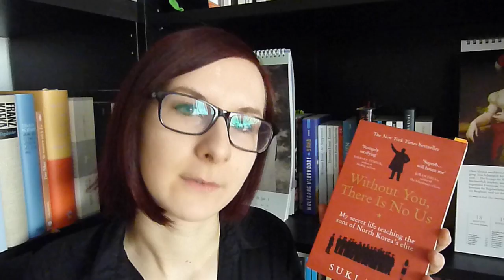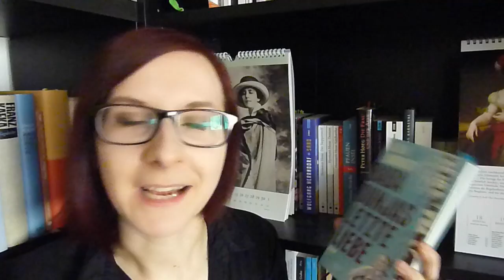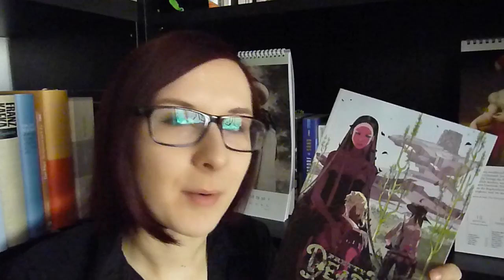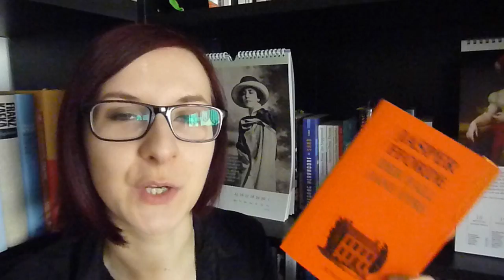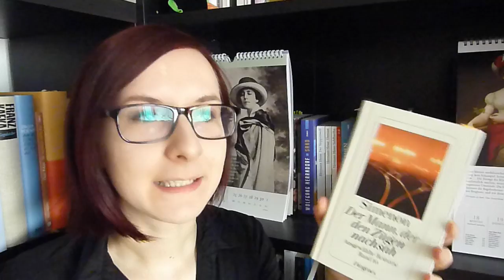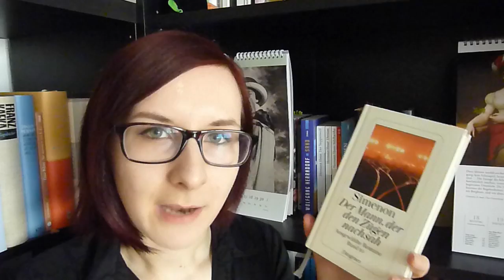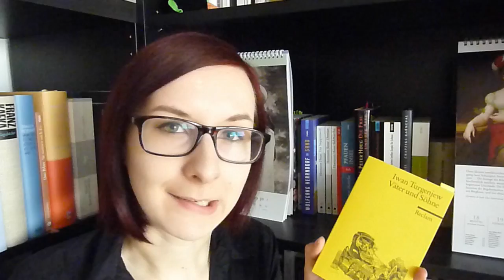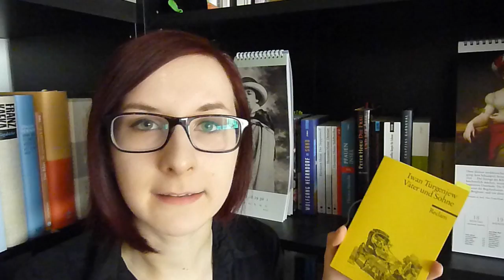14 KURZREZENSIONEN: Lesemonat April 2016.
Hoppla, diesmal habe ich mich offensichtlich verquatscht. 32 Minuten für die 7 Romane, 5 Comics und 2 Sachbücher aus dem April, hier unten zur Zeit im Video verlinkt:

♠ ERWÄHNTE BÜCHER ♠
0. Chinesische Märchen. 00:04
1. Alexijewitsch: Tschernobyl. Eine Chronik der Zukunft. 01:48
2. Kim: Without You, There Is No Us. 02:58
3. Wiebe / Upchurch: Rat Queens, Vol 1. 04:05
4. Hickman / Dragotta / Martin: East of West, Band 1. 04:52
5. Bronsky: Baba Dunjas letzte Liebe. 06:35
- siehe 1.
6. Mulisch: Das Attentat. 07:23
7. Lemire / Nguyen: Descender, Vol. 1. 10:05
8. Obata: Just So Happens. 10:35
9. Deconnick / Rios / Bellaire / Cowles: Pretty Deadly, Vol. 1. 10:53
10. Johnson: Das geheime Leben des Waisen Jun Do. 11:34
- siehe 2.
11. Fforde: Der Fall Jane Eyre. 12:28
12. Simenon: Der Mann, der den Zügen nachsah. 18:38
13. Turgenjew: Väter und Söhne. 25:21
14. Formánek: Die Wahrheit sagen. 29:56
- Rezension: [folgt]